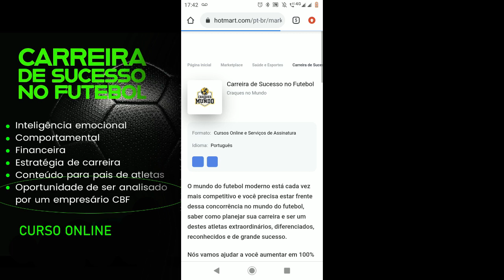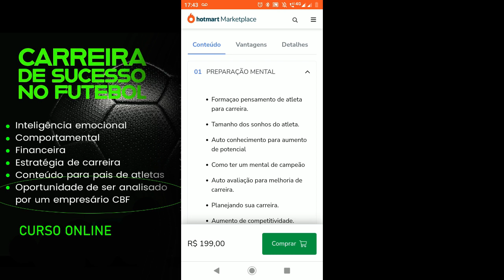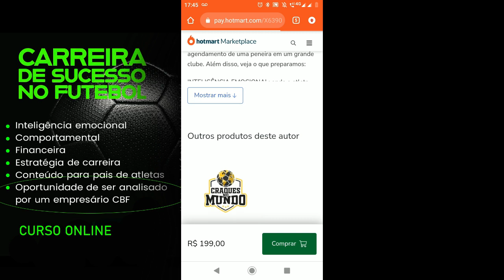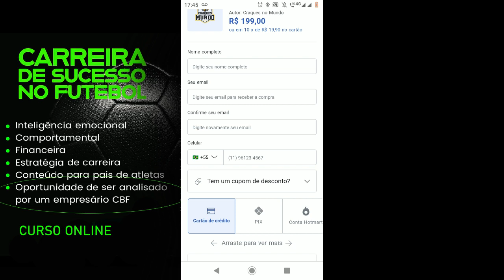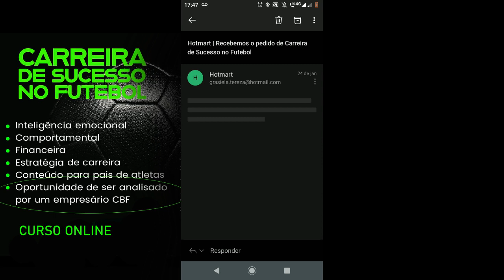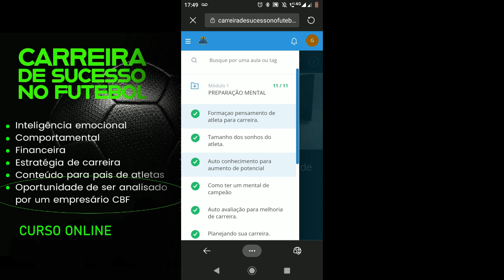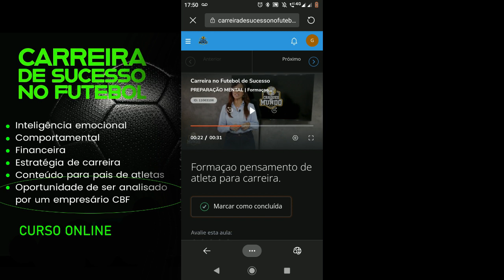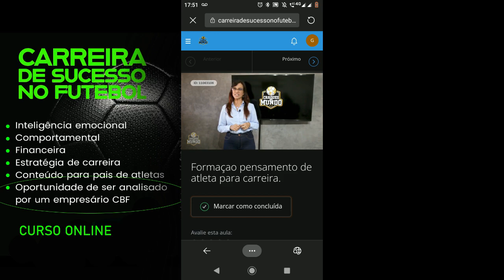COMO ME PREPARAR PARA SER APROVADO EM UMA PENEIRA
Quer ser aprovado por um clube? Neste vídeo mostro como funciona o curso online Carreira de Sucesso no Futebol. Curso que vai preparar e ajudar você a chegar na frente dos outros nas Peneiras e Avaliações.
E além da preparação te dá a oportunidade de ser avaliado por um empresário CBF.
Acesse o curso no link abaixo.